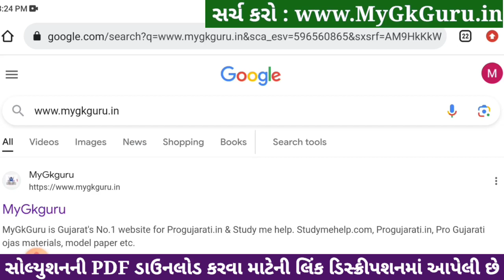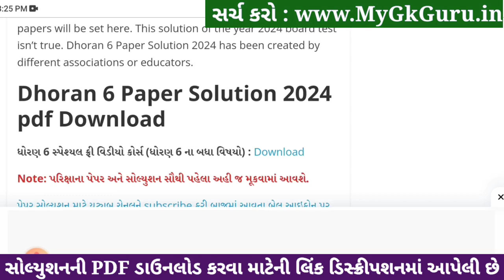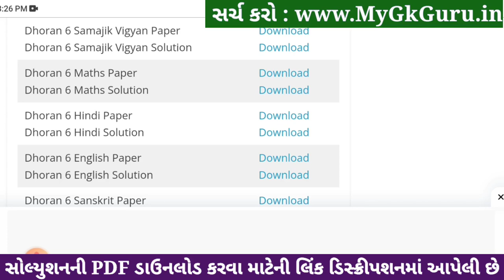std 6 english ekam kasoti 20/1/2024, dhoran 6 english ekam kasoti, ekam kasoti std 6 english 20/1/24